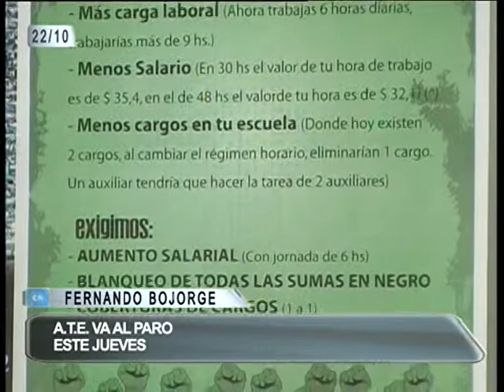A T E VA AL PARO ESTE JUEVES FERNANDO BOJORGE